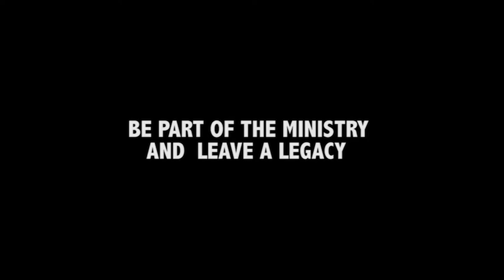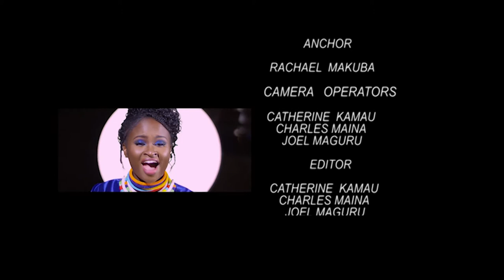OnScreen Announcements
Racheal Makuba